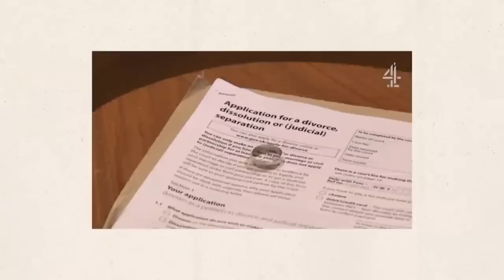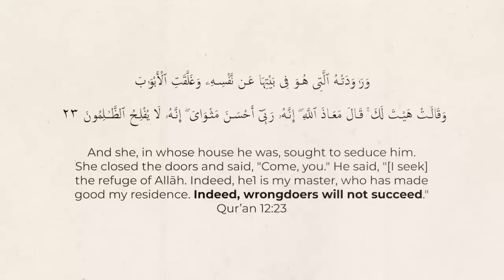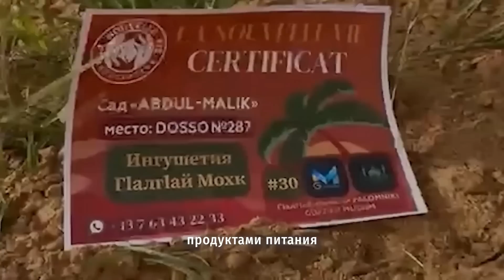ПОСЛУШАЙ ЕСЛИ ХОЧЕШЬ РАЗВЕСТИСЬ С МУЖЕМ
Реквизиты сбора:

Номер карты Сбербанк:
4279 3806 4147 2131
АДАМ БОГАТЫРЁВ
ADAM BOGATYREV

ADAM BOGATYREV

Казахстанский счет нашего фонда:
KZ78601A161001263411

БаракаЛлаhy фийкум!